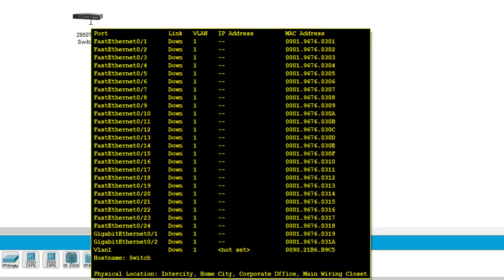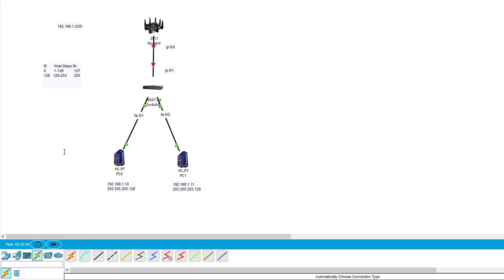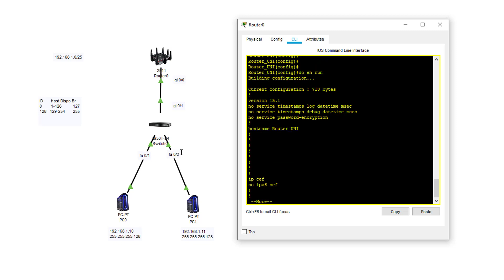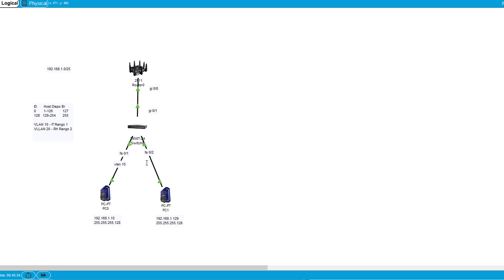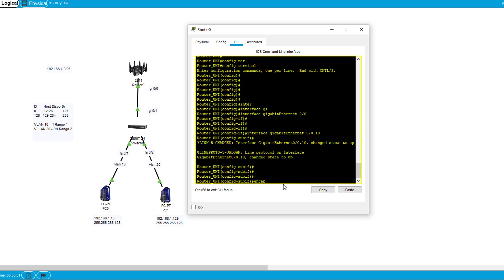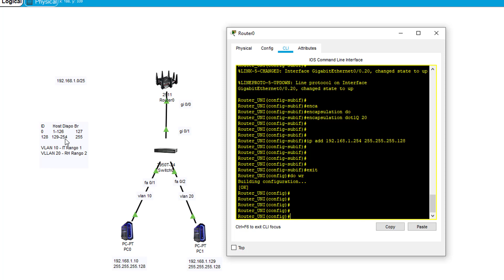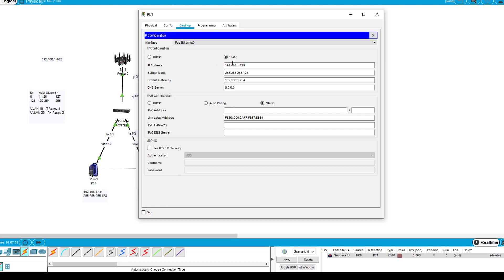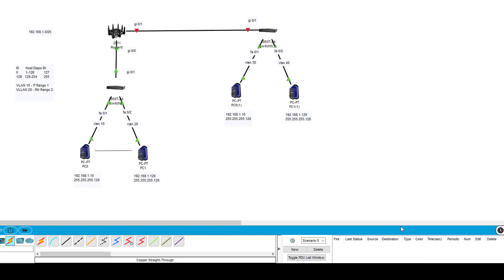Router en cisco y encapsulacion